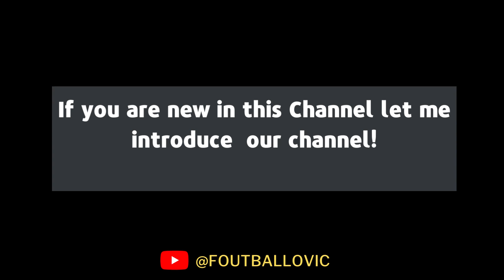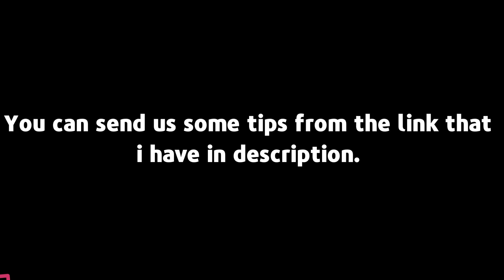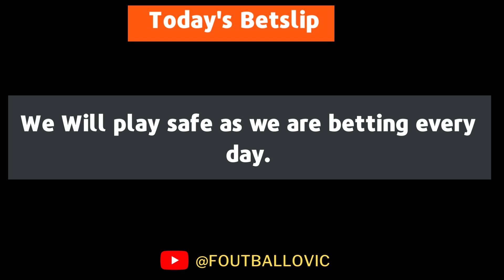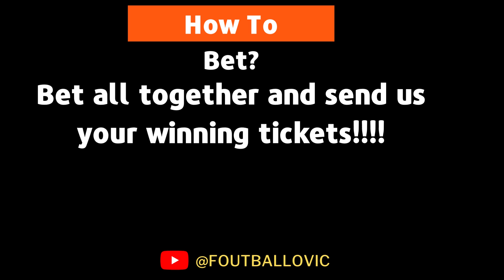FOOTBALL PREDICTIONS TODAY 05/07/2022|SOCCER PREDICTIONS|BETTING TIPS I SURE WINNING TIPS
Register on this booking and earn up to 200% in your First Deposit.

PPredictions football today 05 /07/2022
prediction match
Predictions football today 01 july 2022
Today's Football Predictions 01nd july 2022 Best Betting Tips For Today Over 90% wining Rate, FOOTBALL PREDICTIONS TODAY|BETTING TIPS|HOW TO WIN BET|BETTING STRATEGY|SOCCER PREDICTIONS|BETTING.How to win bet everyday|Betting Strategy .
Sports Betting
2days sure wins
5 sure odds today
betika prediction
betika tips
betting companies
betting exchange sitesy